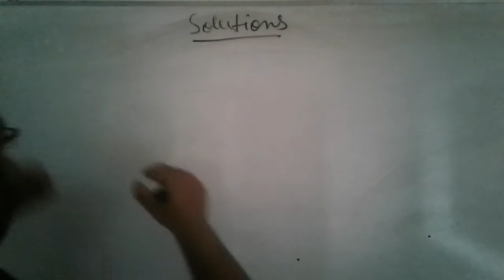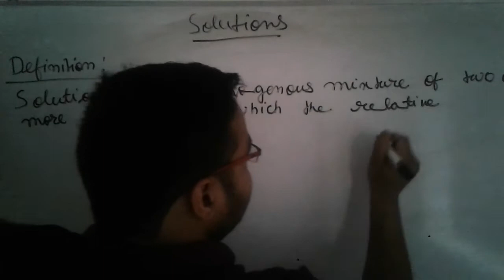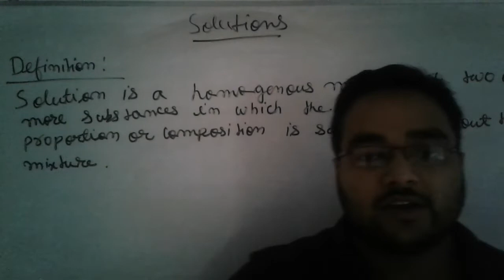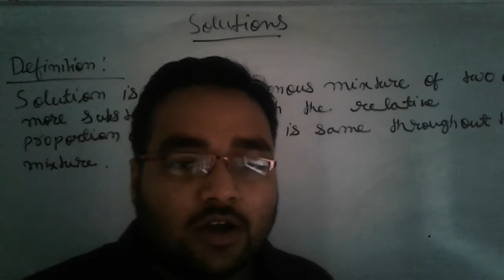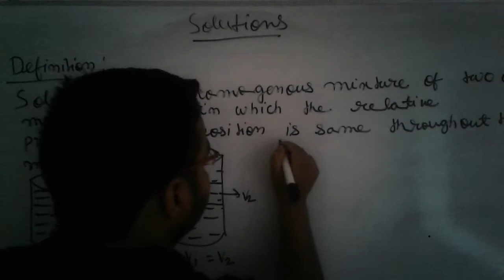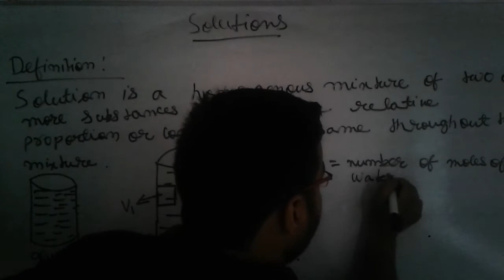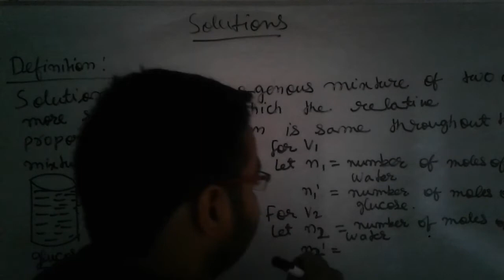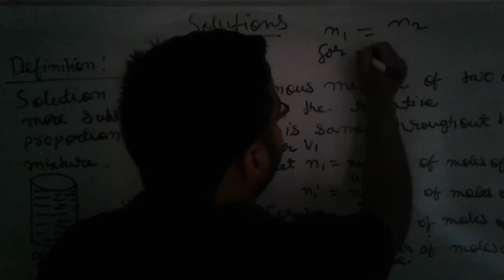SOLUTIONS CLASS XII | LECTURE -1 | CHEMISTRY | CBSE |JEE | NEET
In this 8 minutes video we will discuss concept of Solutions with questions so that students can clear their doubts and get good marks in their coming exam whether it will be 12TH BOARD , JEE MAINS,  JEE ADVANCED OR NEET  .